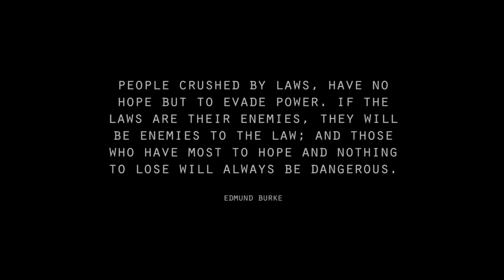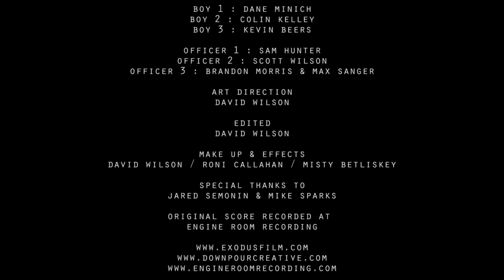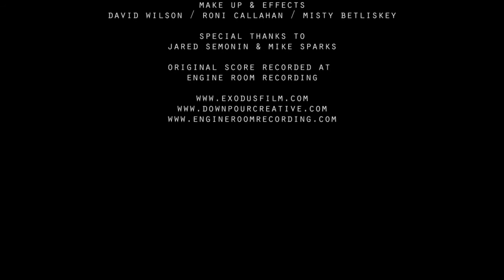Exodus - A short film by David Wilson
People crushed by laws, have no hope but to evade power. If the laws are their enemies, they will be enemies to the law; and those who have most to hope and nothing to lose will always be dangerous.
-- Edmund Burke

Written & Directed by David Wilson